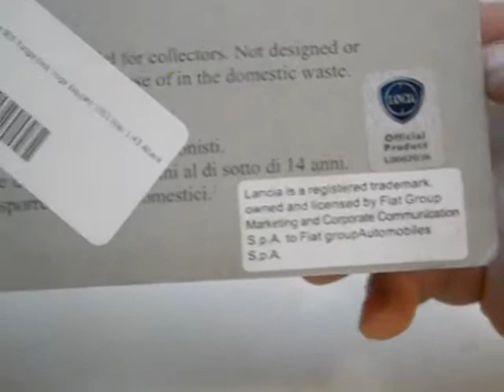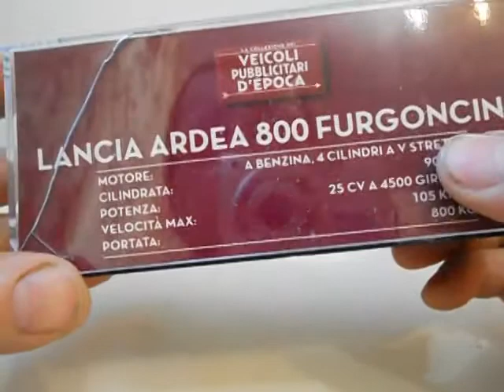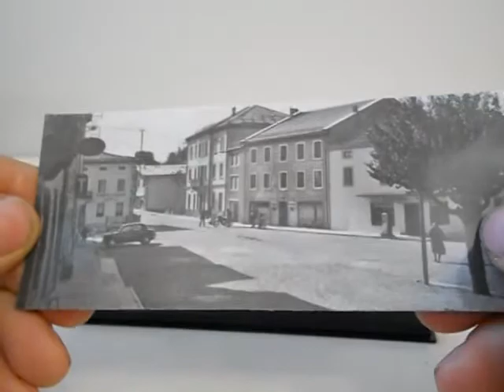Lancia Ardea 800 Furgoncino YOGA 1953, Altaya.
Огляд модельки Lancia Ardea 800 Furgoncino YOGA 1953, Altaya.